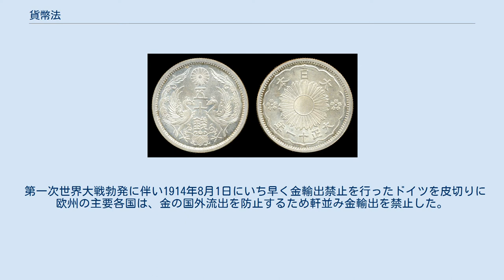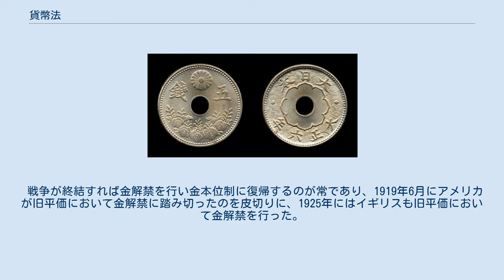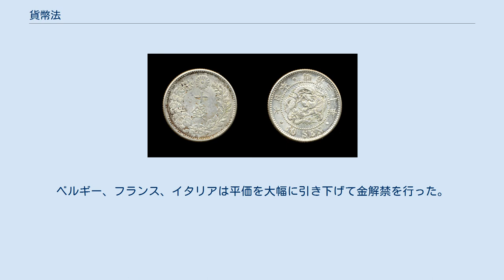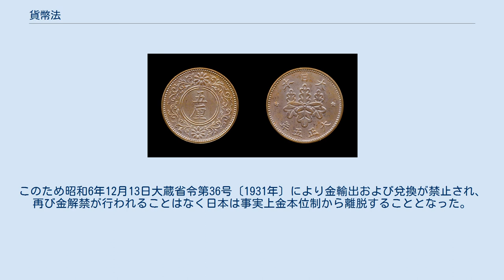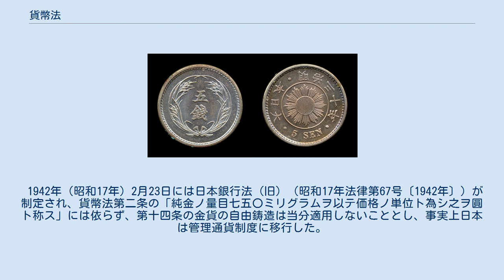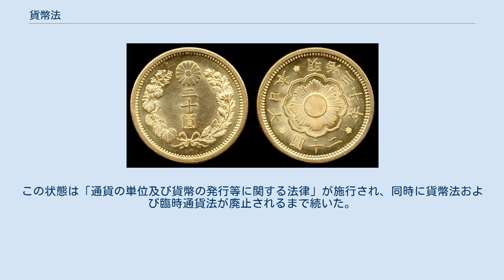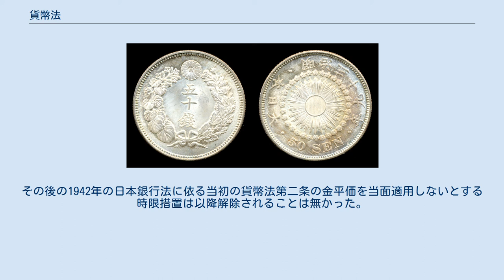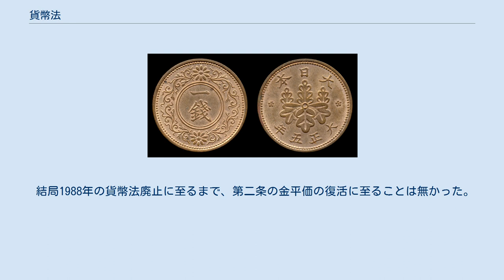貨幣法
貨幣法（かへいほう、明治30年3月29日法律第16号）は、戦前の日本で、金本位制を基本とした、貨幣の製造および発行に関する事項を定めた法律である。
明治30年3月29日（ユリウス暦1897年3月17日）制定、明治30年10月1日（ユリウス歴1897年9月19日）の施行。
 この法律は通貨の単位及び貨幣の発行等に関する法律施行に伴い、1988年（昭和63年）3月末を以て廃止された。
すなわちこの時点で、貨幣法により規定された本位貨幣の金貨が廃止となった。
 明治4年5月10日（グレゴリオ暦1871年6月27日）に新貨条例（太政官布告第267号）が公布され、日本は金本位制を基本とする近代貨幣制度がスタートした。
しかしながら、1.5グラムの純金を1圓と定めた旧金貨は、金準備の不足から発行が少量にとどまった上に貿易赤字と世界的な銀安のため、1897年までに発行された金貨は総額にして約81%が日本国外に流出した。
一方で幕末から墨銀（メキシコドル）が多量に日本国内に流入し、また東洋において貿易取引の決済は銀貨が中心であったことから、貿易一圓銀貨の発行高が伸び、1878年（明治11年）5月27日の太政官布告第12号により、貿易一圓銀貨は日本国内でも金貨と等価に無制限通用が認められたために、事実上の金銀複本位制となった。
1885年（明治18年）5月9日からは日本銀行兌換銀券が発行され、実態はほとんど銀本位制であり、金本位制は名目化していた。
 また、アメリカ合衆国におけるネバダ銀鉱の大幅な増産を始め、当時世界的に銀の供給が著しく増大し国際的に銀相場は下落傾向にあった。
そのため、明治初期に金銀相場が1:16であり、新貨条例に基づく金貨および銀貨の金銀比価1:16.01もこれに準じていたものが、銀価の下落により次第に乖離を生じるようになった。
各国の銀本位制からの離脱、金本位制への移行はこれに拍車を掛けた。
1894年には遂に金銀相場が1:32.56となり銀価は明治初期の頃と比較して相対的に半値に下落した。
これに伴い事実上の銀本位制であった日本円の価値はほぼ半値に下落して日本国内の物価は高騰し国民生活および国家財政が圧迫されるようになり、貿易にも支障をきたすようになった。
 松方正義 当時の世界の主要な国々が金本位制を採用し銀貨の自由鋳造を廃止していく実情に鑑み、日本円を安定させるには名実共に日本も本格的な金本位制を整えるべきとの気運が高まり、政府は閣議を経て1893年（明治26年）10月14日に貨幣制度調査会を設置した。
貨幣制度調査会では明治初期からの日本国内の金貨および銀貨の流通状況、世界の金本位制あるいは銀本位制を採用している主要国の金貨および銀貨の製造および流通状況、および金銀価格の変動の原因が調査された。
その結果、銀本位制の国家は、一時的に輸出需要が増大し農業および商工業において好況となるが、一方で輸入は困難となり物価は騰貴し国費も増大すると云うものであった。
結論として円安に伴う輸出による利益は一時的なものにとどまるのに対し、長期に亘る影響を考えるならば通貨の安定こそが国益につながると云うものであった。
調査会の委員20名の内、8名は幣制改革の必要あり、必要なしとする者は7名であった。
幣制改革を必要とするものの内金本位制とすべきとの意見は6名、金銀複本位制とすべきとの意見は2名であった。
しかし金本位制を実施するためには巨額の金準備を必要とし、当時日本には必要な金準備を整える見通しがなかった。
 そのような中、金準備を整備する好機が訪れることとなった。
日清戦争の勝利により、1895年（明治28年）4月17日、下関条約において清国より軍費賠償金として銀二億両、三国干渉による遼東半島還付報償金として銀三千万両、威海衛守備費償却金として銀百五十万両を得ることとなった。
銀一両は579.84グレーンの純銀に相当し、日本は金本位制の採用を切望していたため賠償金を金で受取ればその目的が達成されるとし、当時大蔵大臣であった松方正義は1895年（明治28年）5月、金で受取るとした草案を内閣総理大臣の伊藤博文に提出した。
この結果、賠償金の合計銀231,500,000両は、英国金貨38,082,884ポンド15シリング6.5ペンスに換算され、分割して1895年（明治28年）11月16日〜1898年（明治31年）5月7日の間に受取ることとなった。
この結果、日本は物価を安定させるた...